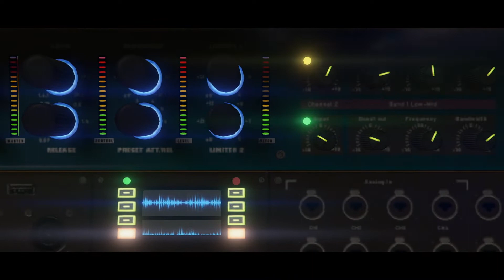GTA Online: December Update: The Contract: Dr Dre Without Me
The next chapter in the Grand Theft Auto Online World.

Introducing The Contract, a New GTA Online Story Featuring Franklin Clinton and Friends .Get Ready for a New Adventure with Dr. Dre, Plus New Music, and Much More Coming December 15.